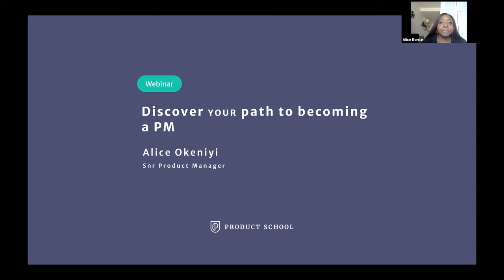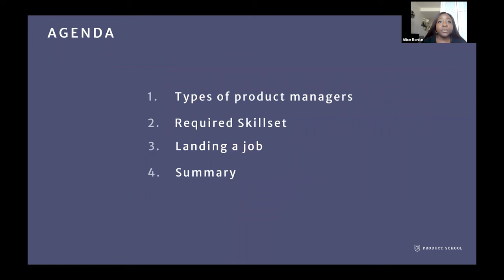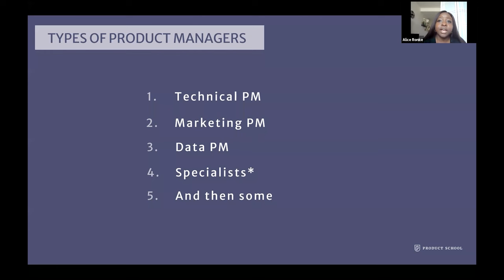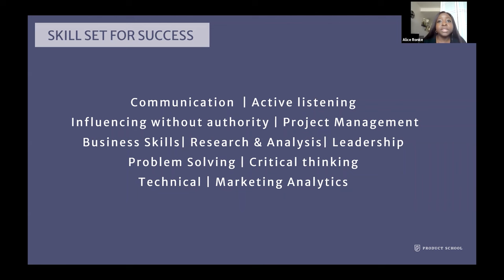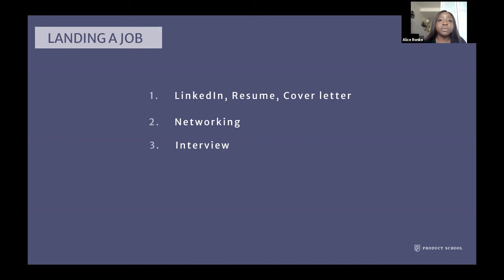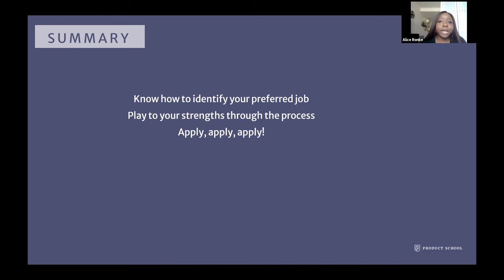Webinar: Discover Your Path to Becoming a PM by American Express Sr PM, Alice Okeniyi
Step into the dynamic world of Product Management as we unravel the intriguing paths that lead individuals to embrace this pivotal role. Whether you stumbled upon it by chance or are intentionally considering a transition, our latest video offers valuable insights for those aspiring to become Product Managers. Join Senior Product Manager Alice Okeniyi from American Express as she shares her wealth of experience, shedding light on the diverse backgrounds, essential skill sets, and key strategies for navigating the journey to becoming a successful Product Manager.

🔍 Key Insights:

- Explore the diverse origins and backgrounds that shape individuals into successful Product Managers.
- Gain valuable insights into the essential skill set required for thriving in the dynamic field of Product Management.
- Receive practical tips and strategies for successfully navigating the job market and securing a position as a Product Manager.

Don't miss this enriching discussion that promises to demystify the journey to becoming a Product Manager.

ABOUT THE SPEAKER:
Alice is an experienced Product Manager currently working as a Sr PM at American Express, with a history of working on multiple platforms in the financial services industry.